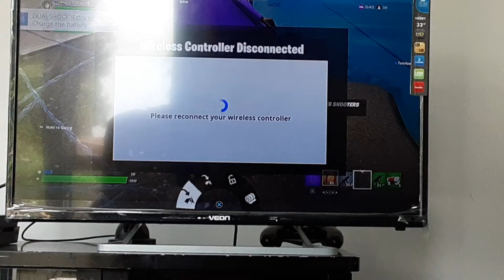I got 2 Spider-Man mythic